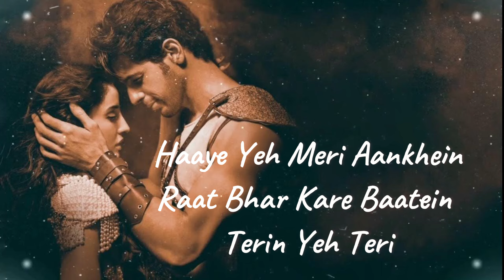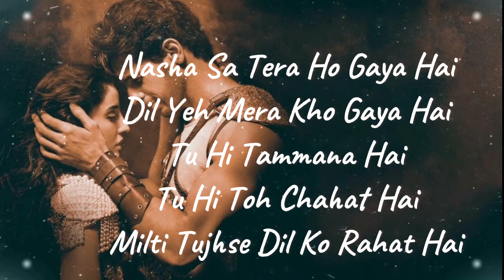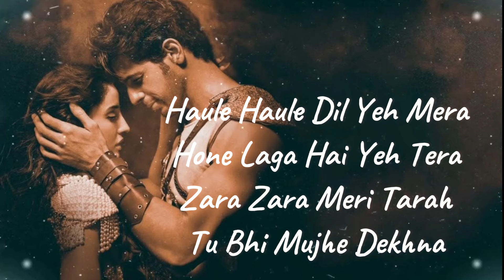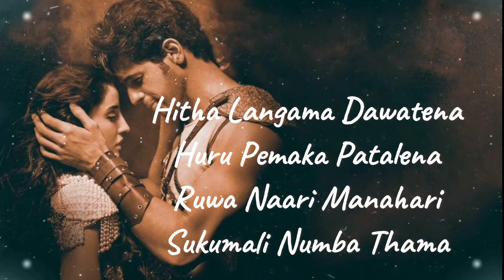Manike ( Lyrics) Thank god II Nora Fatehi , Sidharth II Musical journey I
Manike: Thank god II Nora Fatehi , Sidharth II Musical journey II
LYRICS -

Haaye Yeh Meri Aankhein
Raat Bhar Kare Baatein Teri Yeh Teri
Aaye Jo Teri Yaadein
Ruk Ruk Chale Saansein Meri Yeh Meri

Haan Mujhe Pyar Hai Tumse Haan
Tujhmein Hi To Mera Jahan
Man Haari Tan Haari Sukumari Priyatama

Nasha Sa Tera Ho Gaya Hai
Dil Yeh Mera Kho Gaya Hai
Tu Hi Tamanna Hai
Tu Hi To Chahat Hai
Milti Tujhse Dil Ko Rahat Hai
Tu Hi Sukoon Hai
Tu Hi Junoon Hai
Tu Hi Fitoor Hai
Tera Suroor Hai
Tera Bina Na Hi Jeena Kubool Hai
Tera Bina To Jeena Fizool Hai

Tere Bina Nahi Meri Shaam Ghuzar Payegi
Lele Mujhe Baahon Mein Raat Sanvar Jayegi
Soch Nahi Kabhi Ke Tu Paas Chali Aayegi
Hota Nahi Yakeen Lage Jaan Nikal Jayegi

Haule Haule Dil Yeh Mera
Hone Laga Hai Yeh Tera
Zara Zara Meri Tarah
Tu Bhi Mujhe Dekhna